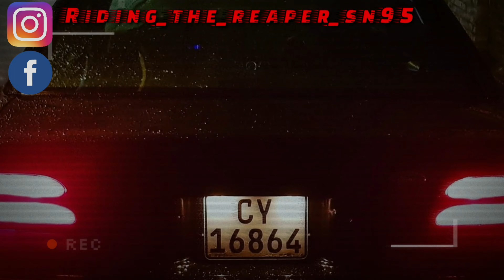FIRST MEET OF THE YEAR 2022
So as tradition already, we hosted the first meet of the year 2022.

Just as we did back in 2020. (Which was massive)

This meet was a massive success and the turnout was proper.

Everyone I spoke to said they had a awesome time and so did we.

We seriously can't wait for the next event.

Also don't forget to select the bell notification and select all notifications.

Check out GINJANINJA's Instagram for some epic pics of the night @ginjaninja.photograghpy.